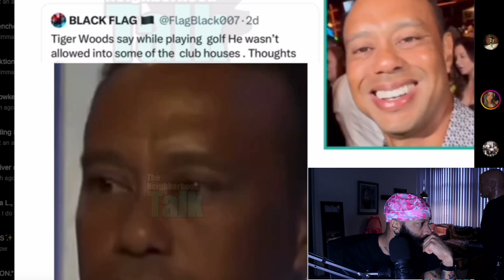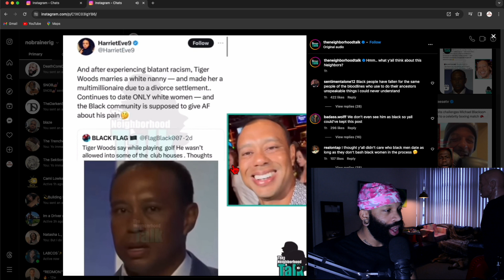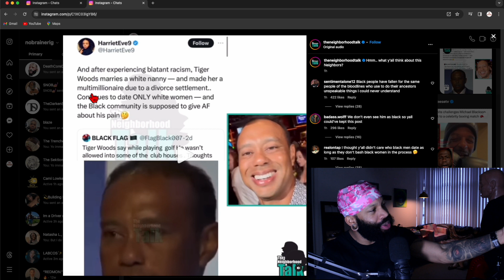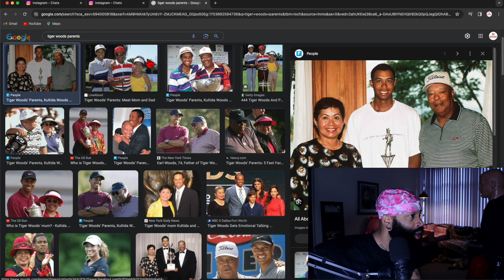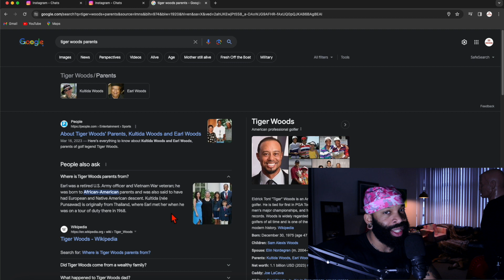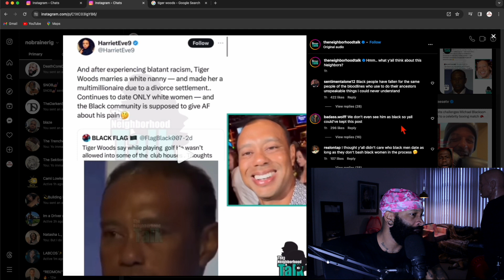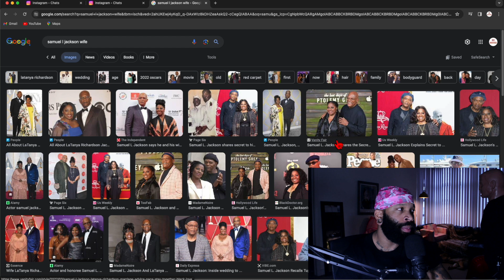Tiger Woods Experienced Racism In Golf Community